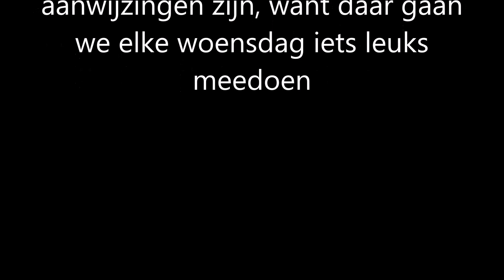wie is de mol? seizoen 2 aflevering 1: hobby